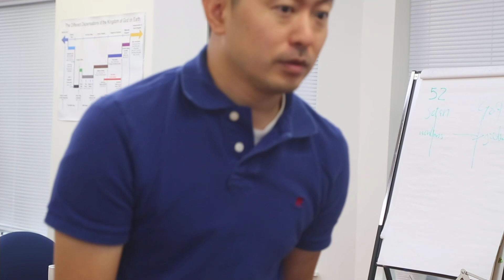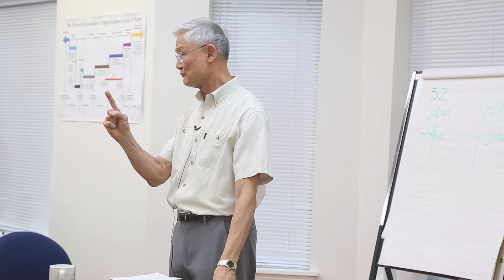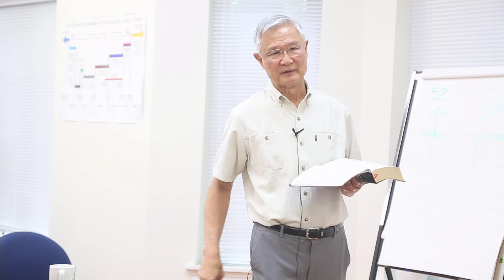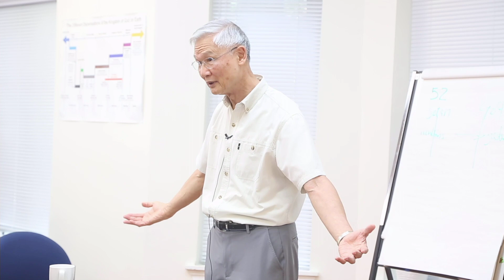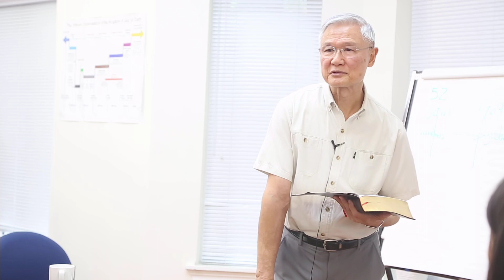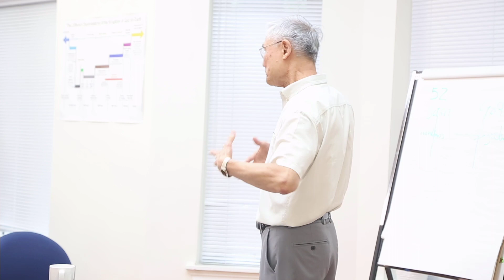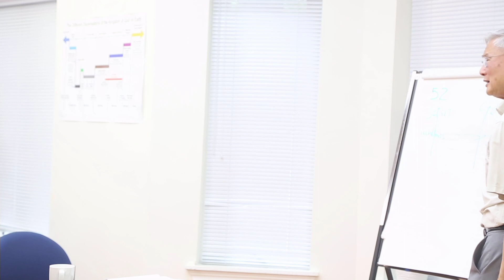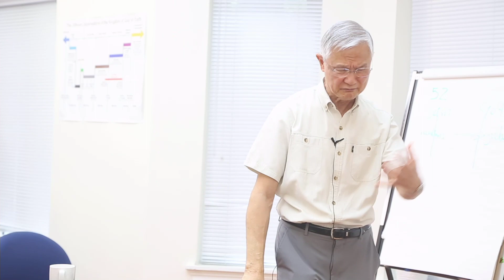Toronto - Sept 2018 - Labor Day Conference - Meeting 4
Topic: Being Prepared for Christ's Return - the Enemy's Tactics